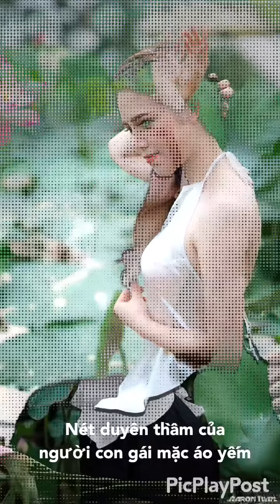Áo yếm gợi cảm quyến rũ| Nét duyên thầm của người con gái mặc áo yếm